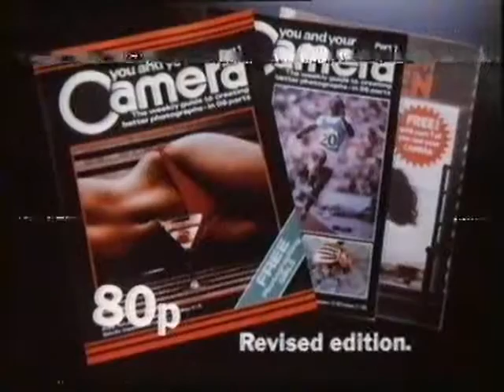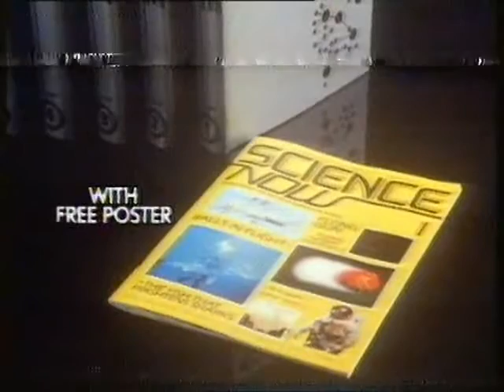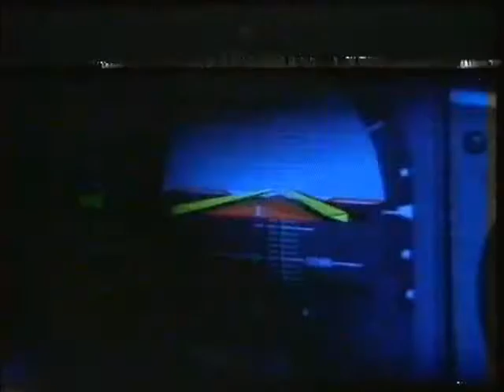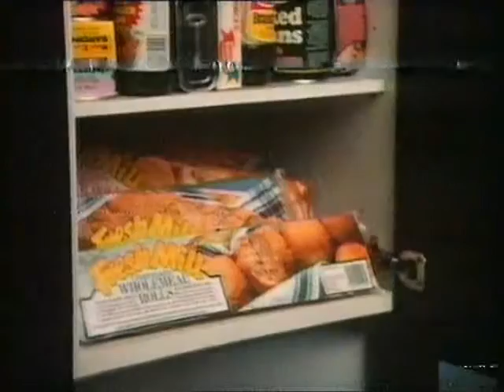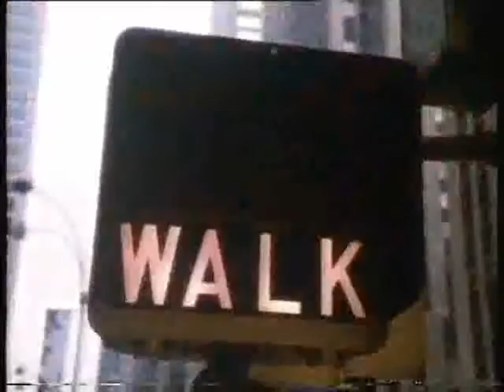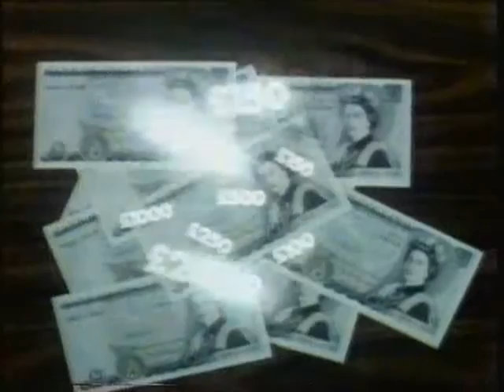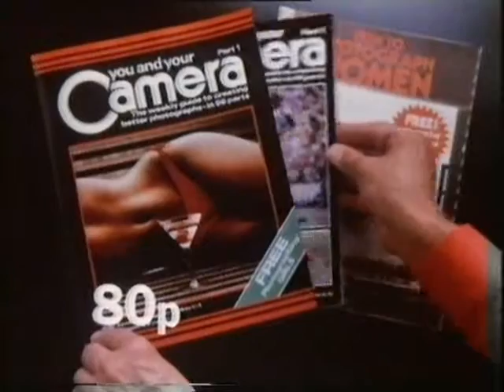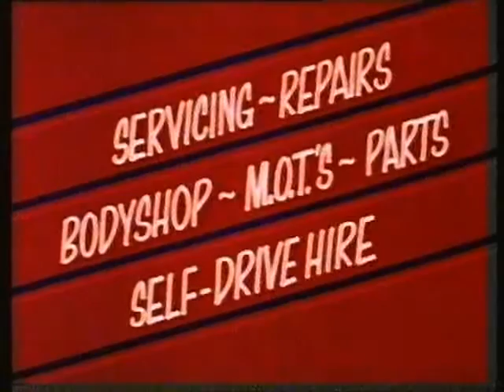TVS Adverts 1982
3rd September 1982 - A supercut of adverts from the film The Inn of the Sixth Happiness